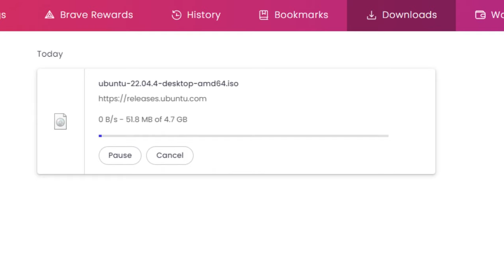Economic Collapse is Just Meta Strategy in Total Warhammer 3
Let's chat about the devilishly charming Isabella von Carstein. A countess not only of the night but of assets and accrued interests.

Let's talk about her unique skill, Fiscal Necromancy, because everyone knows you can trust the living about as far as you can throw their corpses. Now, why wage war when you can just leverage your way to victory? Do you ever feel a sudden chill down your spine? It's just Isabella mortgaging your soul to the highest bidder in the Ghouldman Sachs Bank.

Be vigilant with those spectral loans, folks; the only thing worse than dying in battle is your undead abomination phasing out because you couldn't meet the quarterly financial forecast.

Total Warhammer 3
Warhammer 3
Warhammer